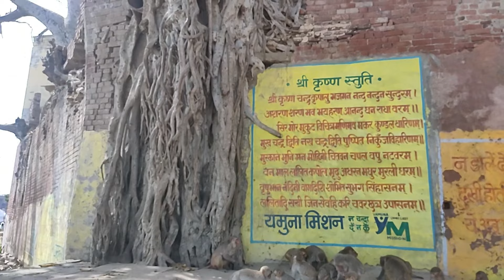How to Reach Mathura from Delhi EP2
how to reach mathura from delhi,
how to reach mathura from delhi by bus,
how to reach mathura vrindavan from delhi,
how to go mathura from delhi,
how to go mathura from delhi by train,
how to go mathura from delhi by bus,
best way to reach mathura from delhi,
how to reach vrindavan from delhi,
mathura to delhi distance,
how to reach mathura,
delhi mathura vrindavan tour,
how to reach vrindavan from delhi by train,
how to reach mukherjee nagar by metro